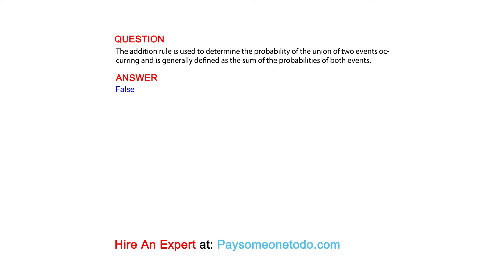The addition rule is used to determine the probability of the union of two events occurring ...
QUESTION
The addition rule is used to determine the probability of the union of two events occurring and is generally defined as the sum of the probabilities of both events.